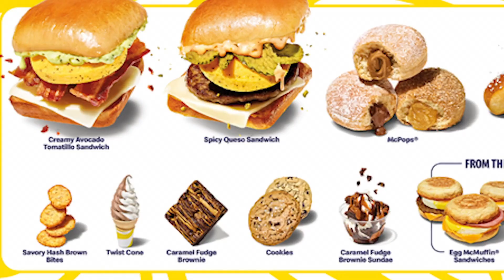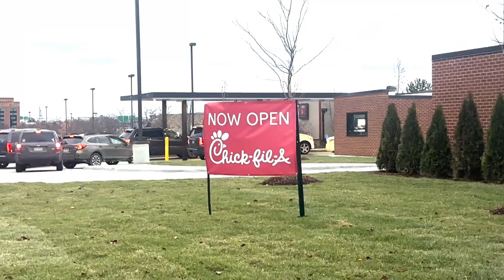The Seneca Scout - Dec 15, 2023